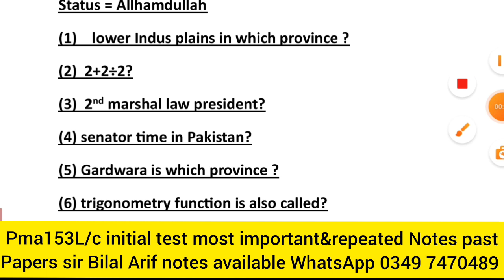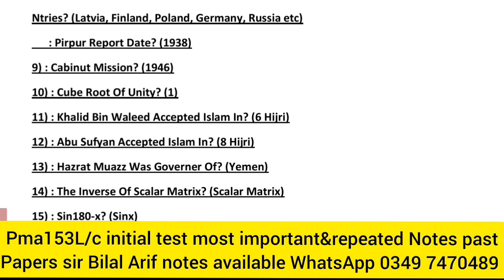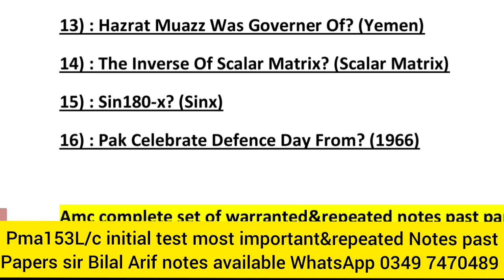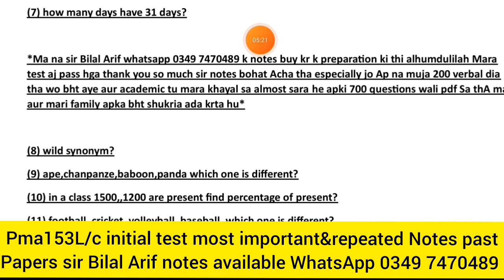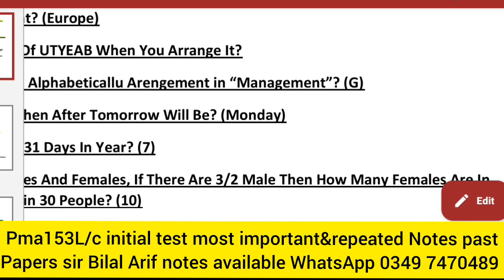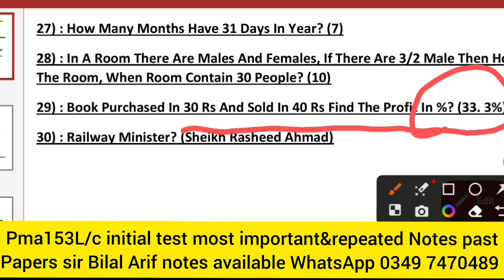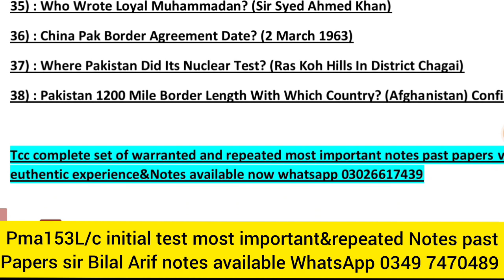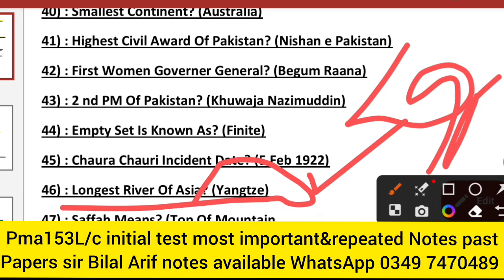Pma153L/c initial test today(24nov2023) authentic experiences questions with answers All asrcs